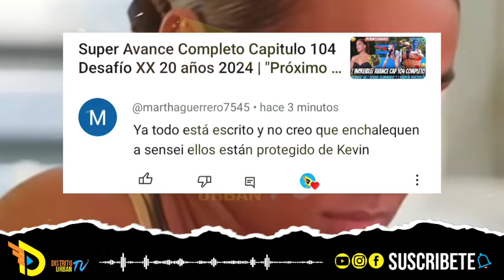Asombroso Avance del Capítulo 104 Del Desafío XX 2024 |"Presentadora molesta" "Gana Tino" hay caidas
para más información De noticias de entrenamiento.
- Disfruta de nuestras entrevistas
- De artistas, de personajes de todo el mundo, influencers politica y mucho más.
| Contenido completamente original |